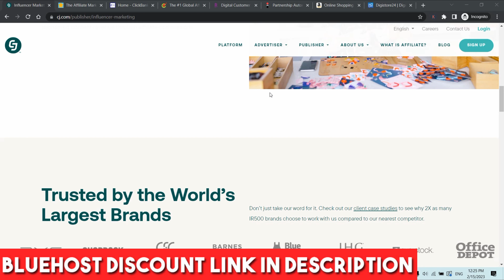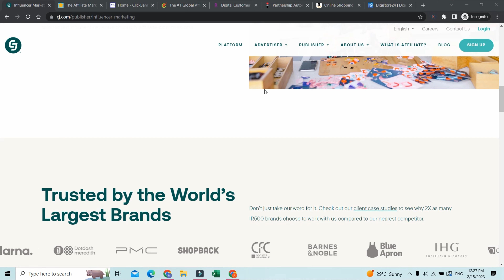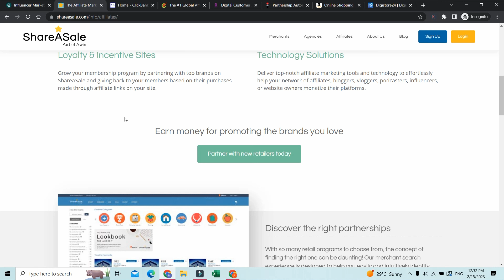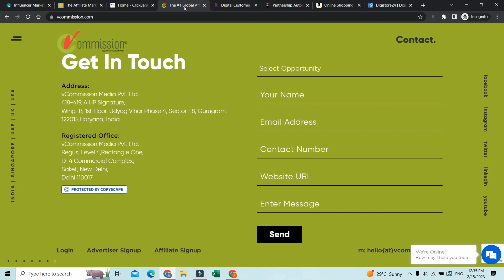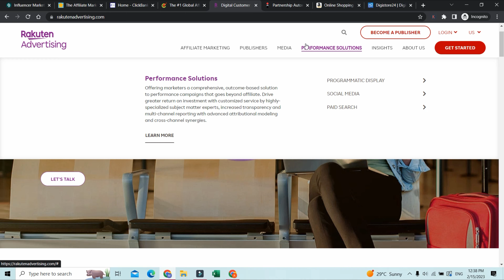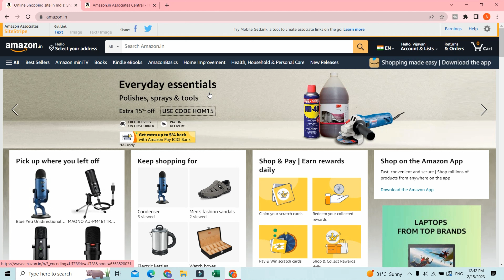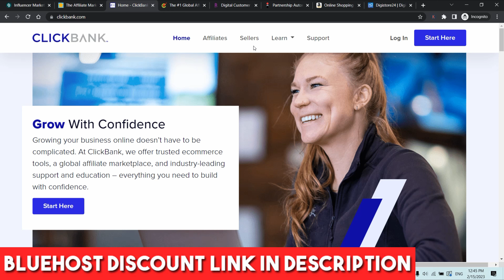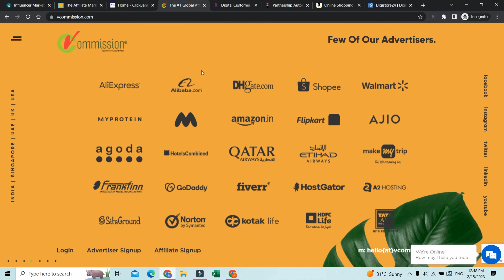Best Affiliate Networks 2023 | Affiliate Marketing Tutorial | Best Affiliate Marketing Websites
You can -